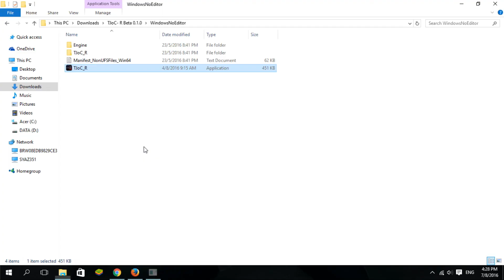TJOC: Reborn [v1.0] | Free Roam - Extras + Secret Rooms (Gameplay)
Now here's the extras & secret rooms. I know that the end is "Come Back Later" (like on the title) which is the full version that Nikson is working on. I know that it is but the beta version ends here.